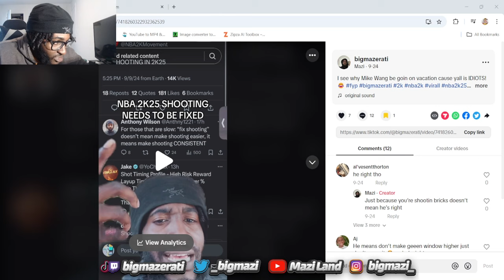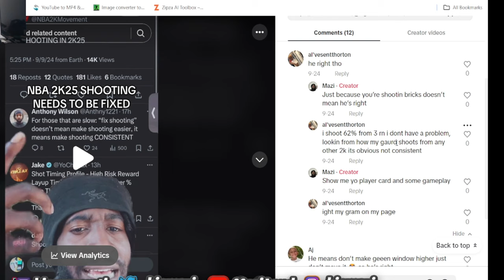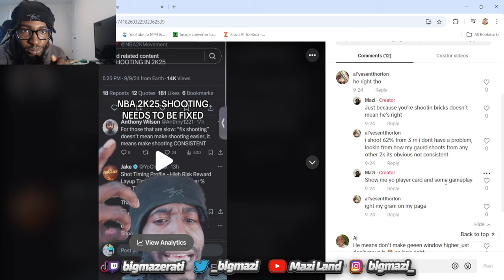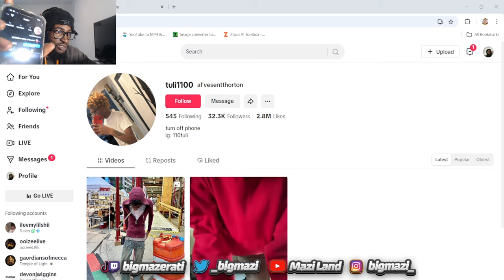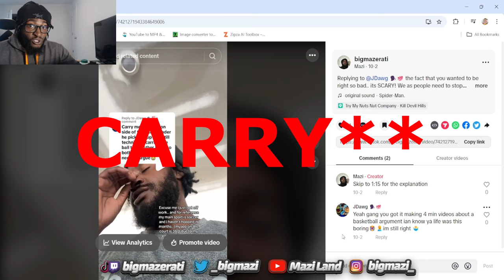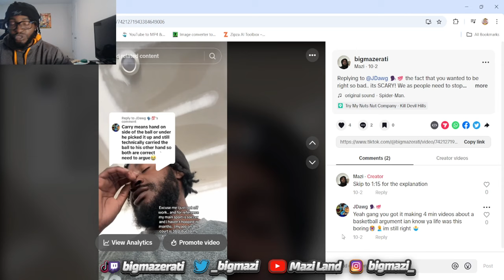NBA 2K25 Is GARBAGE And ITS BECAUSE OF THE 2K COMMUNITY!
NBA 2K hasn't been DECENT since NBA 2K20 and its because we have pawns in the community!

"Power isn't determined by your size, but the size of your heart and dreams!"